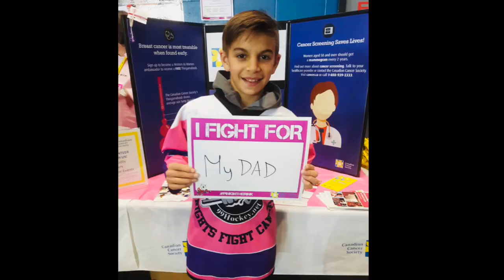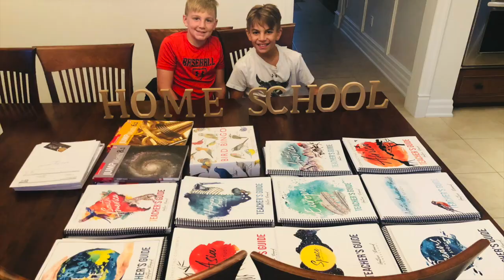Mclean’s Grade 8 Graduation